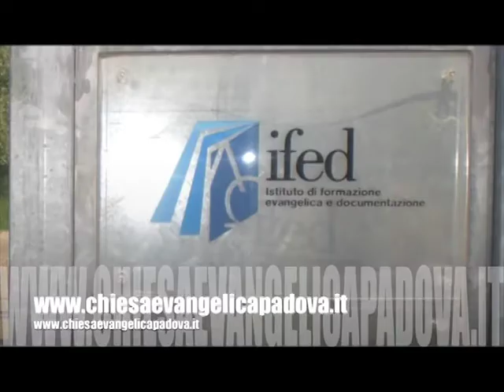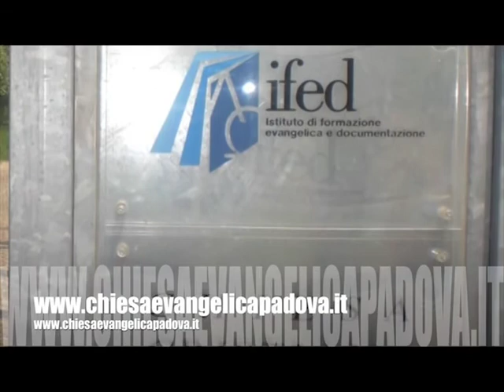Un Progetto per Vivere 16/06/2012